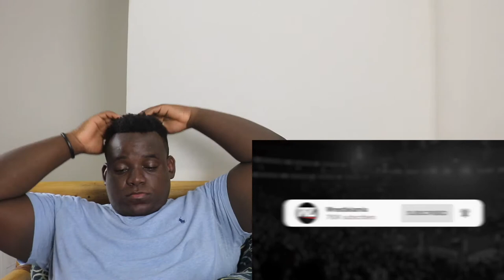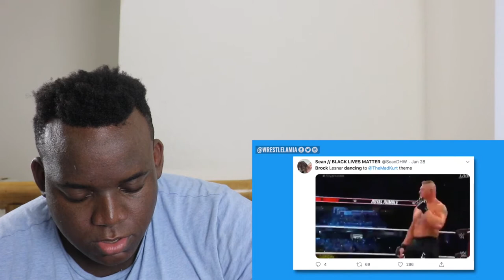10 WWE Wrestlers Who Were Caught Breaking Character | Reaction